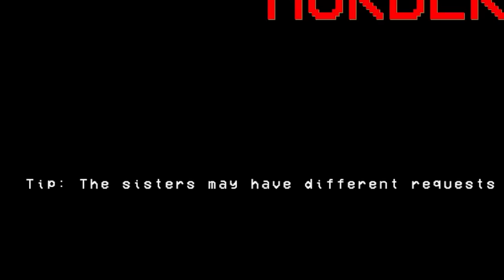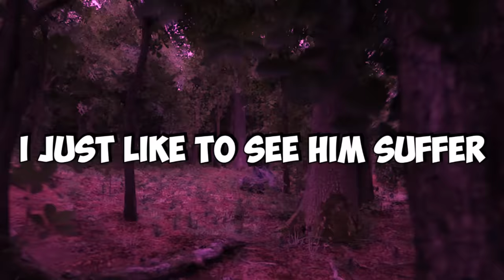Don't Breathe or They Hear You - Silent Breath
Download Dragon City for free and claim your starter Pack including the very RARE Black Metal Dragon